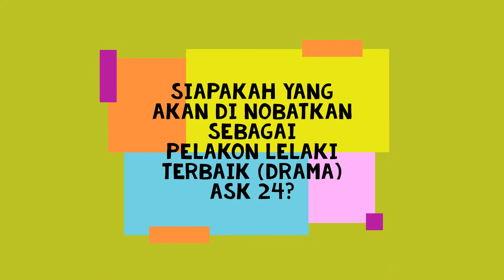Senarai Pemenang Anugerah Pelakon Lelaki Terbaik (Drama) ASK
Senarai pemenang anugerah pelakon lelaki terbaik kategori drama pada majlis anugerah Skrin yang dianjurkan oleh pihak TV3